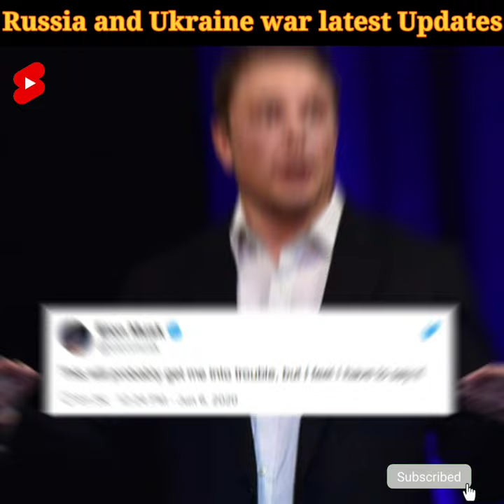🇷🇺Russia 🇺🇦Ukraine war just got even more Insane😱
The Ukraine Russia war just got even more insane,, Firstly Elon musk just challenge Vladimir Putin to 1 V 1 fight to end the war , he says he is absolutely serious and that he would win the fight in 10  seconds , next , the women just became an absolute Legend , she crashed a Russian news channel and held a sign that says "stop the war, they are lying to you", but she is now been arrested and faces 15 years in prison   ,,  that's all for the day.